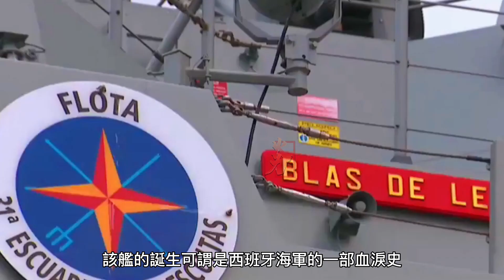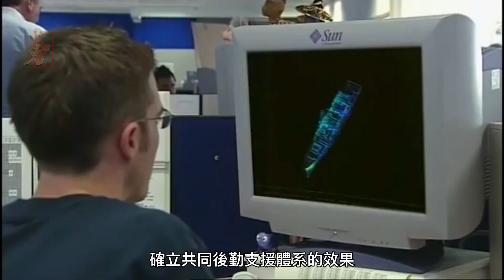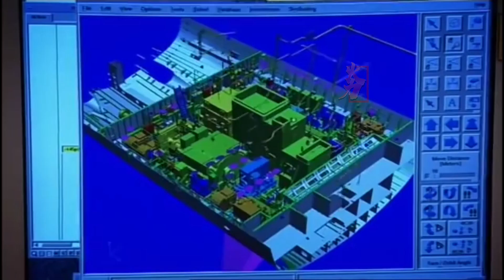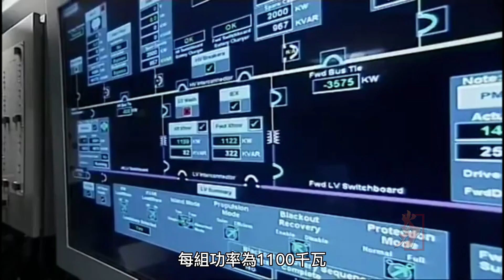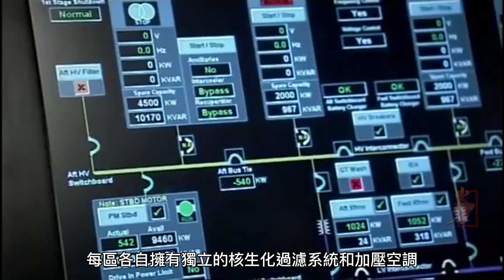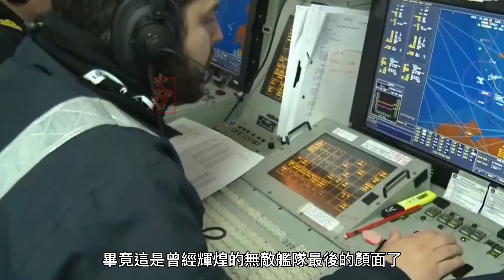阿爾瓦羅·巴贊級護衛艦，歐洲首款神盾艦，西班牙無敵艦隊主力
阿爾瓦羅·迪·巴贊級巡防艦（英文：Álvaro de Bazán-class frigate），中文通常譯為巴贊級巡防艦，又譯為阿爾瓦羅·巴贊級或艾爾瓦羅·迪·巴贊級等，是歐洲第一種安裝「神盾系統」的艦艇，就單艦防空能力來說，是歐洲性能極強的防空巡防艦，具有區域防空能力及反彈道飛彈的偵測能力
艦體設計類似於縮小的伯克級驅逐艦，設計階段大量使用電腦輔助設計工具，使用模組化建造，全艦有艦體模組19個、上層結構模組6個和煙囪模組2個，平均各模組約重200噸，另有艦艏聲納外罩以及主桅 ，分段合攏前內部設備便已裝置妥當並完成測試，能加快建造進度。
Alvaro de Bazán-class frigate (English: Álvaro de Bazán-class frigate), Chinese is usually translated as Bazán-class frigate, also translated as Alvaro Bazán-class or Alvaro de Bazán-class frigate The Bazin class is the first ship in Europe to install the "Aegis system". In terms of single-ship air defense capability, it is the most powerful air defense frigate in Europe, with regional air defense capabilities and anti-ballistic missile detection capabilities.
The hull design is similar to a reduced Burke-class destroyer. In the design stage, a large number of computer-aided design tools are used, and modular construction is used. The whole ship has 19 hull modules, 6 superstructure modules and 2 chimney modules. The average weight of each module is about 200 tons. There is also a bow sonar cover and main mast. Before the section is closed, the internal equipment has been properly installed and tested, which can speed up the construction progress.